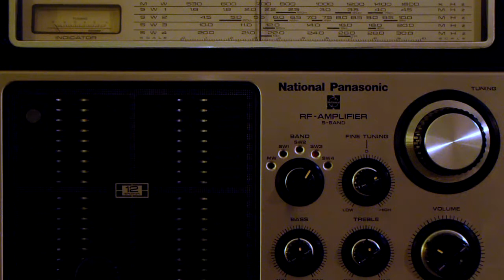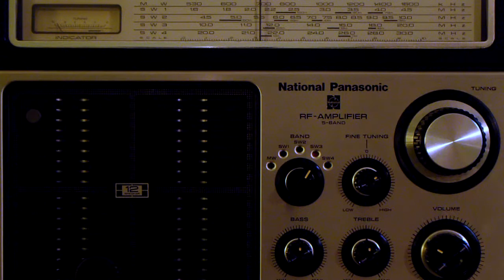National Panasonic R-558B - 11580 kHz - Hobart Radio International